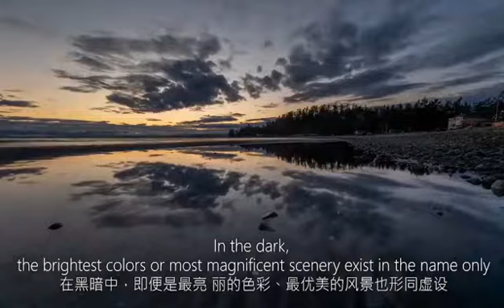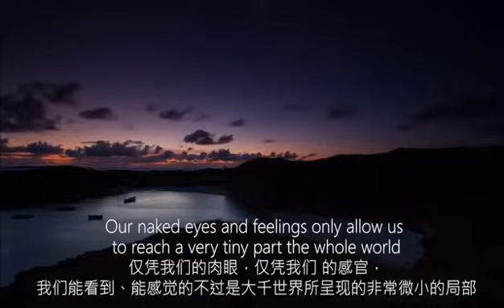The return to the right views - 认识的回归02